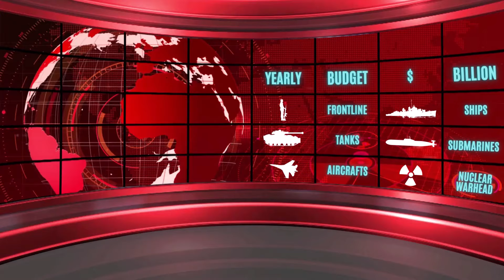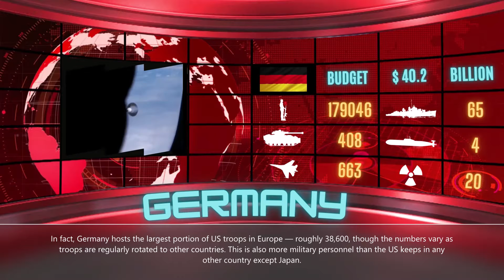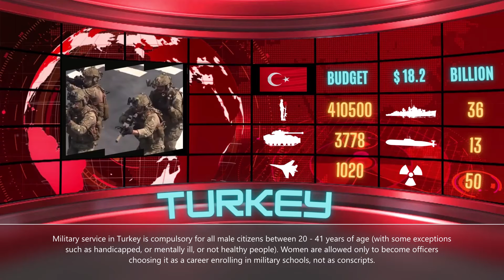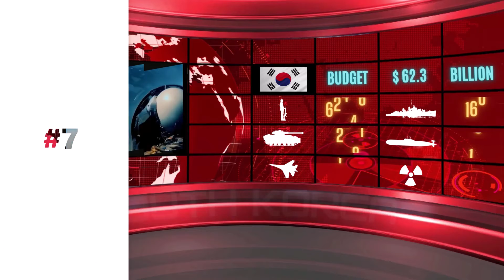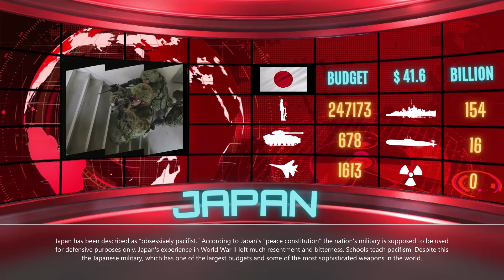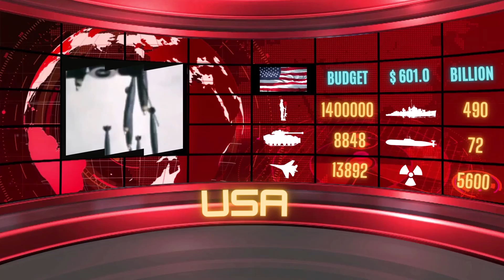TOP 20 Most Powerful Militaries in the World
TOP 20 Most Powerful Militaries, armies in the World with interesing facts and videos.
Video Edit:
The slides were made with canva, with a simple and fast online editor with incredible possibilities.
Data source:
Hungarian Rhapsody No. 2 (by Liszt) - Liszt
from the free music database on Youtube

Copyright:
I welcome ideas for the following video topic, please leave a comment during the video.